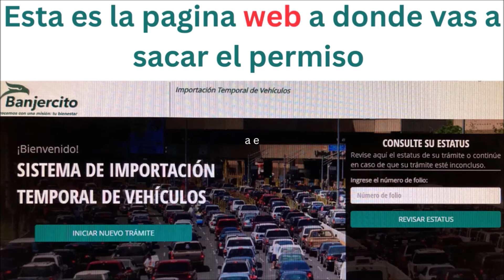Permiso BANJERCITO. Viajas en Auto a Mexico, Costo y Requisitos Necesarios, Como hacer el tramite.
Hola paisanos se a llegado la temporada de vacaciones y muchos paisanos que viajamos a nuestros respectivos estados de origen en Mexico lo hacemos via terrestre utilizando nuestros vehiculos, ya que de esta manera podemos llebar algunos regalitos extras a nuestros seres queridos que nos esperan con ancia, y que en esta temporada se permite llevar un poco mas ya que las remesas aumentan y aprovechamos en viajar en nuestro propio vehiculo.
Ya sabes lo que tienes que hacer? Que documentos necesitas?
Espero este videito les sea de gran ayuda para que tomen una decision en sacarlo por linea o sacarlo en la frontera. Y para ti que vas a Mexico por primera ves y para todos los Paisanos que viajan en su propio carro  que dios los  proteja y los guie por el mejor camino para que lleguen con bien a su destino. Recuerda el No manejar CANSADOS!!

Espero Su Apoyo.
Para Mas De Mis Videos De Informacion De La Frontera Aqui Mas Enlaces ⬇⬇
Frontera Piedras Negras Coahuila y Eaglo Pass Checa El Video Para Que No Te Pase Lo Mismo

Como Hacer El Tramite
Accede a la Paguina de Banjercito
Haz clic en Iniciar nuevo trámite
Elige el tipo de trámite que vas a realizar
Lee detenidamente las indicaciones antes de iniciar el trámite
Tienes que ser mayor de 18 años y la persona que es propietaria del vehículo es la que debe de llenar el formulario, es decir, tu esposa o esposo no puede llenarlo por ti. Una vez que termines de leer, haz clic en Continuar
Después de leer las Condiciones Generales, haz clic para aceptar los términos y condiciones y después haz clic en Continuar.
Llena el formulario de la Identificación del importador.
Si elegiste Paisano, el número de documento que tendrás que usar es el de tus identificaciones estadounidenses, es decir, si escoges Pasaporte en el Tipo de documento, tendrás que colocar el número de tu pasaporte estadounidense, ya que estás ingresando como mexicano que reside en el extranjero. Haz clic en Siguiente.
El siguiente formulario te pide los Datos del importador. Después de colocar la información necesaria haz clic en Siguiente.
Ahora coloca el número de VIN y placas. Después de terminar de llenar todos lo necesarios, selecciona Siguiente.
Siguiente Formulario Un mensaje de aviso . Léelo detenidamente y haz clic en Continuar.
La siguiente ventana te ofrece la opción de adquirir el seguro para tu vehículo dentro de México. Si te agrada alguna  opciones, simplemente haz clic en el círculo que más se acomode a tus necesidades, de lo contrario, selecciona No para continuar sin comprar el seguro.
El próximo  Subir los documentos necesarios para el trámite,  tu pasaporte y un documento que compruebe que eres el propietario del vehículo. Recuerda Subirlos en formato PDF y deben ser menores de 1MB.
A continuación verifica la información del permiso haciendo clic en la cajita al final del formulario que indica Corroborar datos y  haz clic en Pagar.
La siguiente  te muestra el costo total y te da la opción de pagar por medio de Visa or Mastercard. Después llenar lo correspondiente, haz clic en Pagar.
La siguiente te mostrará tu recibo y te indicará los siguientes pasos.

Frontera Laredo Texas, Laredo, como estan las fronteras, videos de la frontera
cancelacion de permisos, donde cancelar los permisos
como cancelo mi permiso veicular, tramite de permisos, multas en la frontera,
 cancelaciones, que estan pidiendo en las fronteras para regresar,